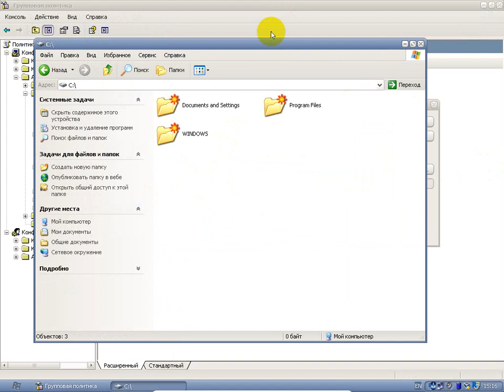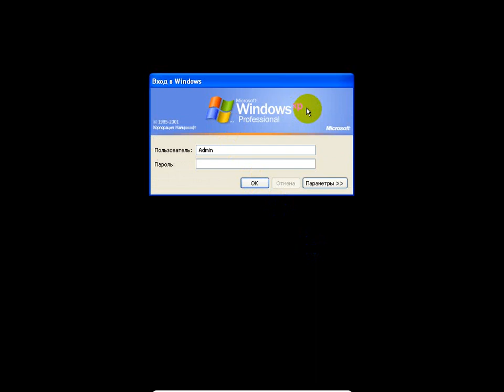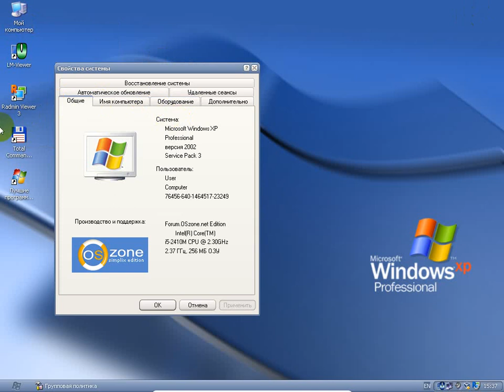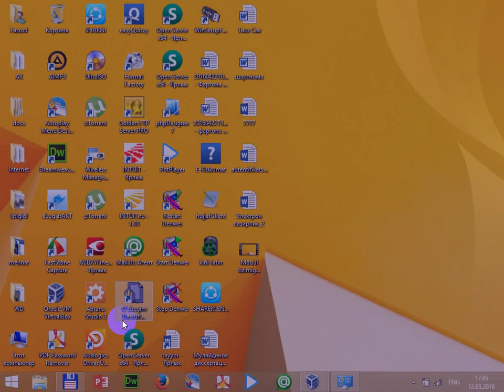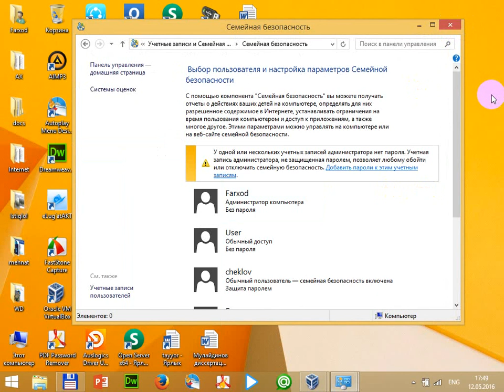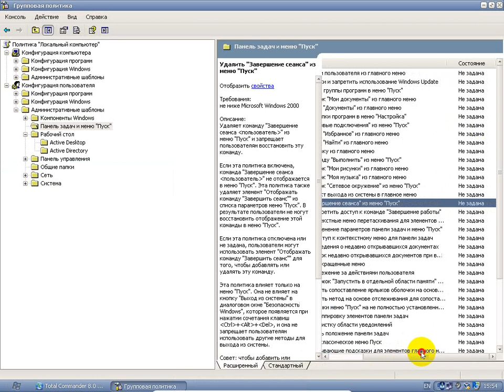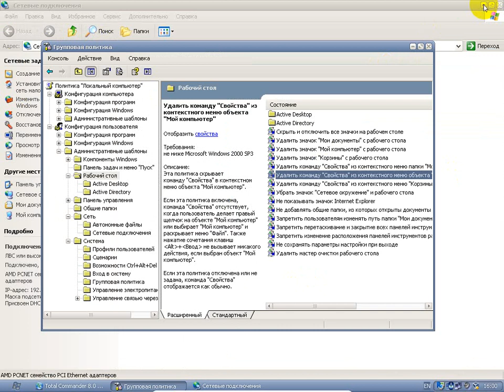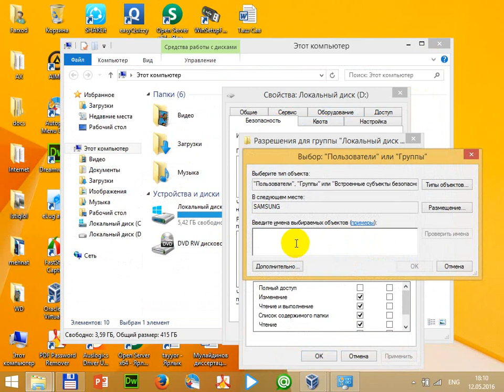25 dars Guruhli siyosat